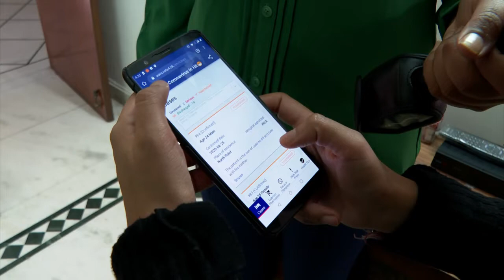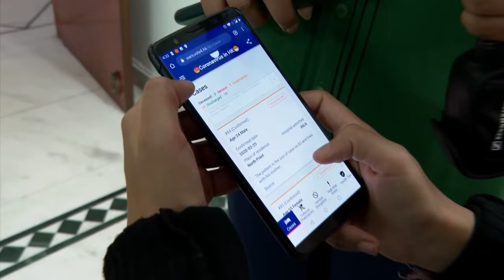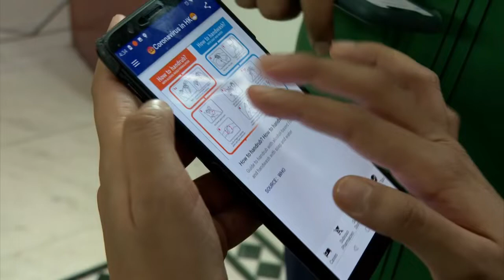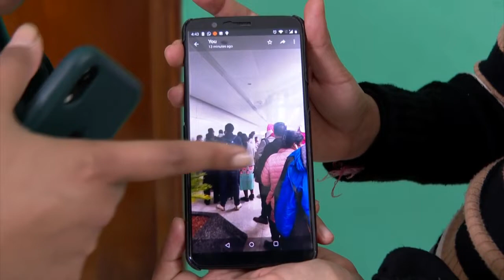LIVE Covid-19: Living under coronavirus quarantine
Thousands outside of China have had to face some level of quarantine, at times self-imposed, as concerns grow over the spread of coronavirus. But what do you have to do if you might be at risk?

WorklifeIndia goes live with a young professional who works in Hong Kong and is currently visiting her family in India. With nearly 83 cases of coronavirus infection reported in Hong Kong so far, she tells us what it's like to live under quarantine.